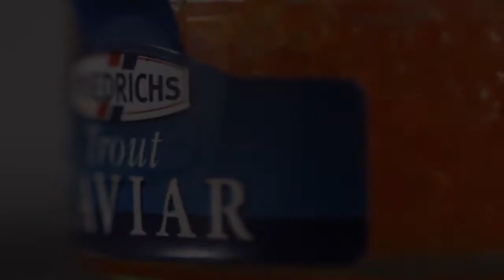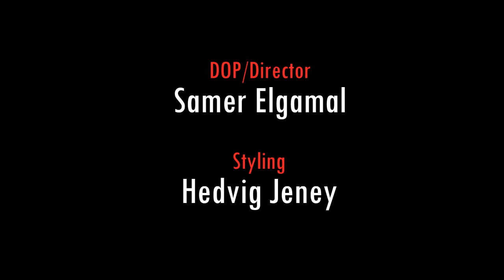Samer Elgamal Food Photography Showreel